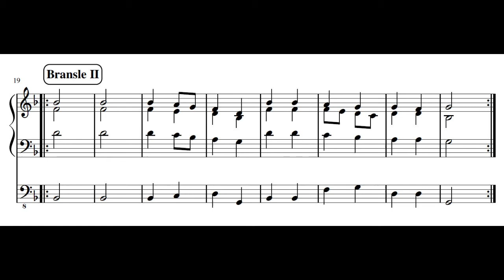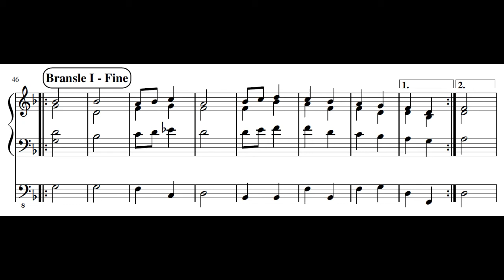Deux Bransles du Champagne (Gervaise)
Deux Bransles du Champagne
Claude Gervaise

Copyright by M.E.D., 2018